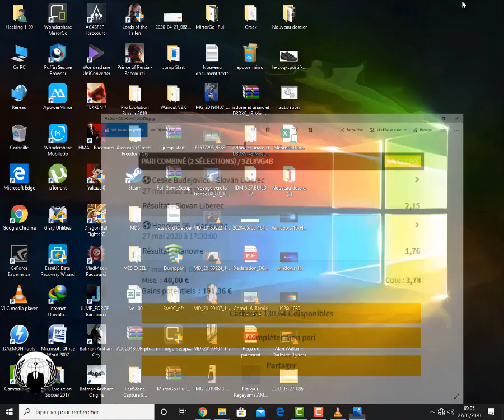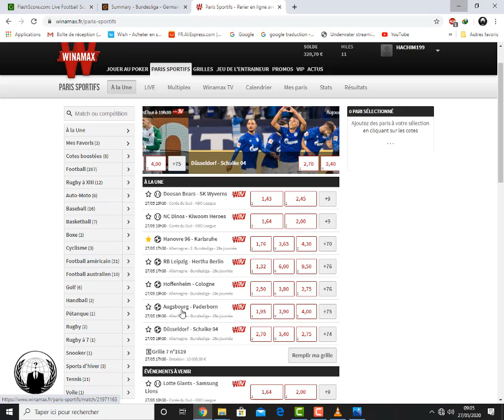Pronostics D'Aujourd’hui 27/05/2020